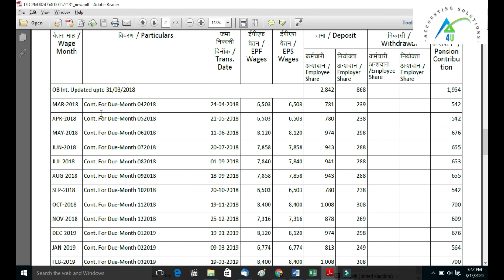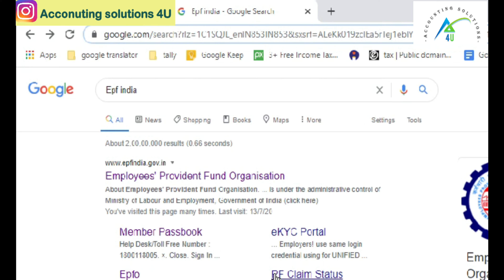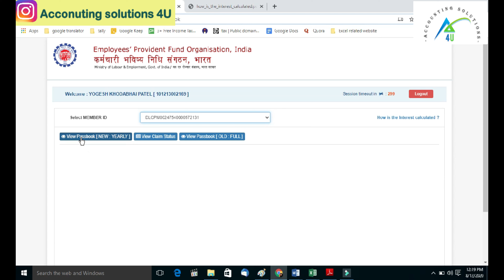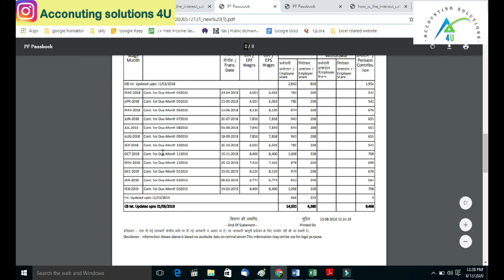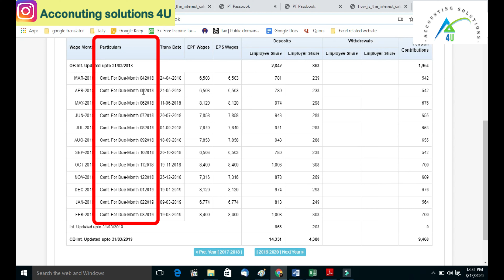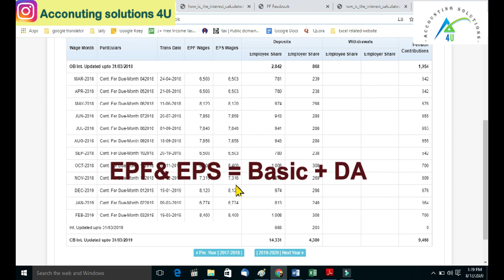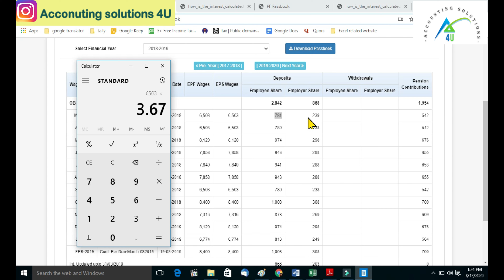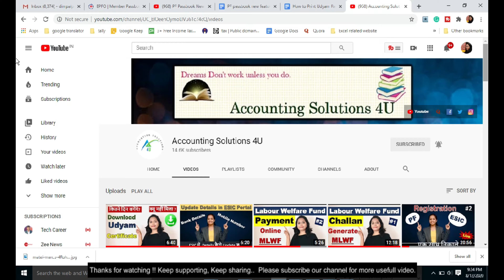PF Passbook New Feature-2020 | अब PF amount हम Detail में देख सकेंगे with calculations.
How to check PF passbook step by step process,how to calculate amt of PF,What is the EPS and EPS wages,how to get yearly passbook,PF Passbook New Features-2020, PF amount  हम Detail में देख सकेंगे with calculations.,पीएफ पासबुक कैसे डाउनलोड करें,

You can download Excel Formats :-

*  Salary Statement - Auto Calculate-Employee details,Attendance sheet,Salary slip,Department wise summary

* Pf monthly challan format.

PF Monthly Return in EPFO | 2020 |Generate ECR challan | Prepare ECR Excel to Text file | Part-1

PF Monthly Return in EPFO | 2020  |Generate ECR challan | Prepare ECR Excel to Text file | Part-2